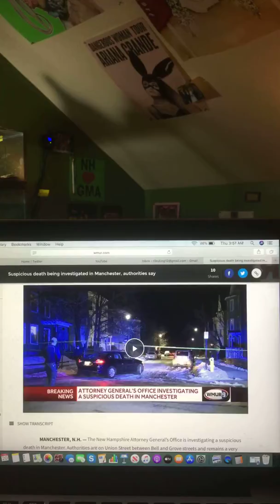Suspicious death being investigated in Manchester, authorities say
2/20/2020